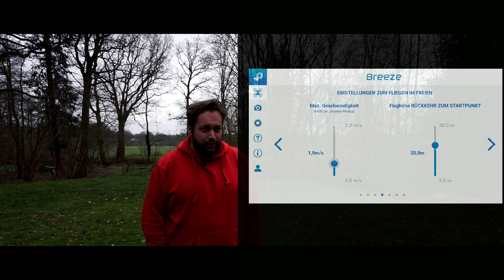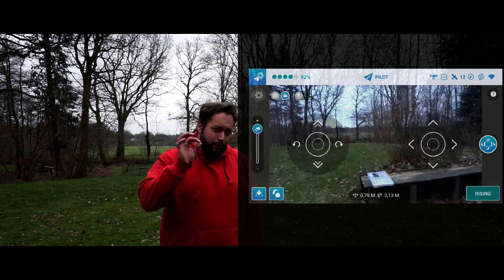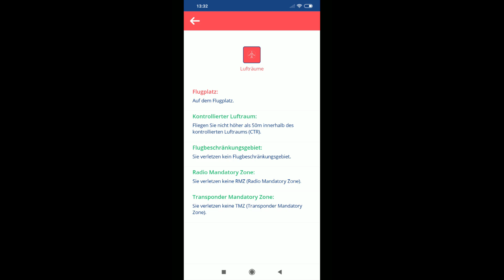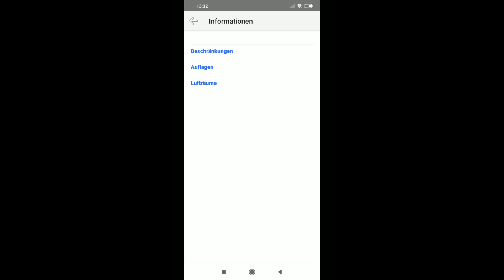5 Tipps für die Yuneec Breeze 4k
Jeder kennt sie, viele lieben sie: Drohnen!
Auch wir haben eine, und zwar die Yuneec Breeze 4k.
Diese Drohne ist im mittleren Preissegment angesiedelt und dennoch ein wenig unbekannt.

In diesem Technik-Review zeigen wir Euch nicht nur ein paar technische Spezifikationen der Drohne, sondern auch fünf Tipps!
Viel Spaß